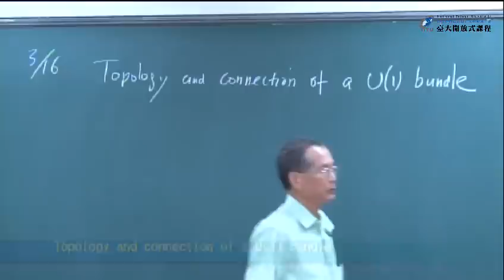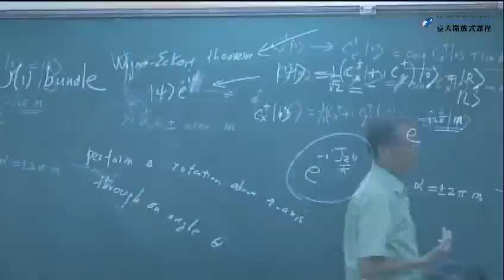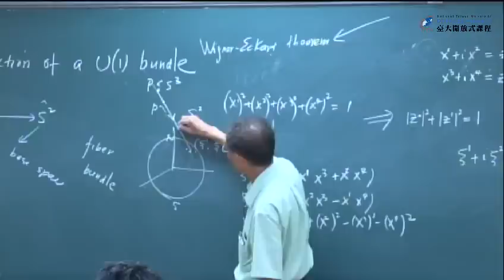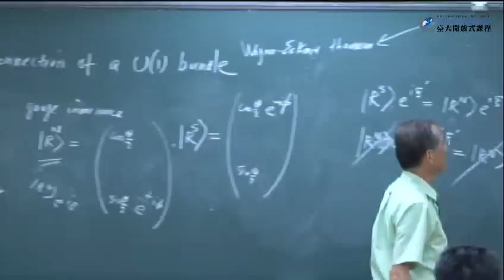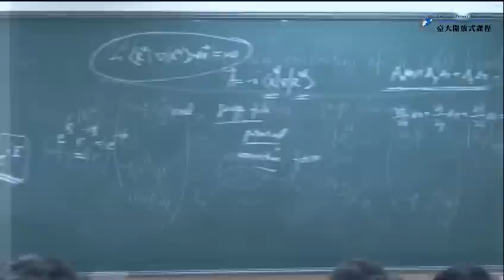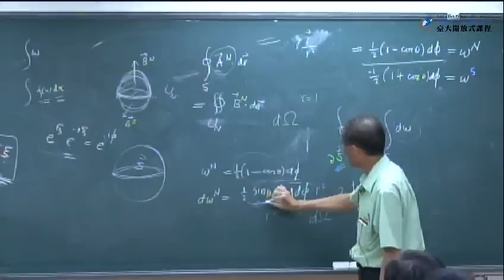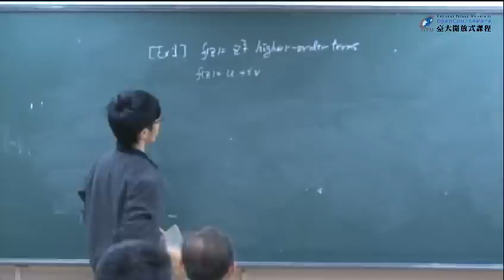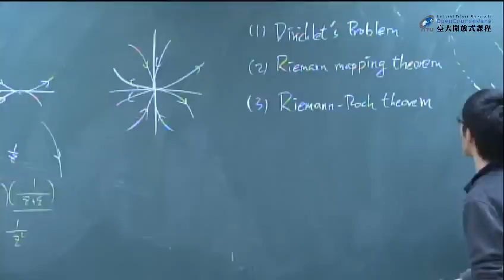Lecture 4. Topology and connection of a U(1) bundle